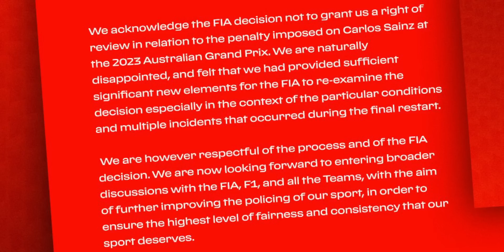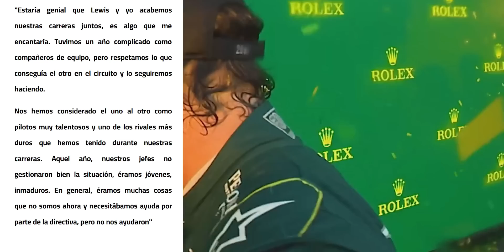💀🔥 FIA RECHAZA PETICIÓN de FERRARI ¡¿VETTEL ASESOR de RED BULL?! ALONSO DESEA RETIRARSE con HAMILTON